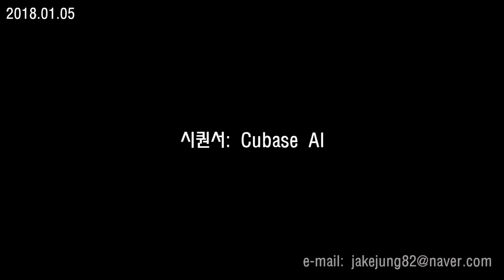핑거스타일 기타연주_부르신 곳에서_Gospel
[부르신 곳에서]
따스한 성령님 마음으로 보네
내몸을 감싸며 주어지는 평안함
만족함을 느끼네

사랑과 진리의 한줄기 빛보네
그사랑을 느끼네

부르신 곳에서 나는 예배하네
어떤 상황에도 나는 예배하네

내가 걸어갈 때 길이되고
살아갈 때 삶이되는 그곳에서
나는 예배하네

내가 걸어갈때 길이되고
살아갈때 삶이 되는 그곳에서
예배하네